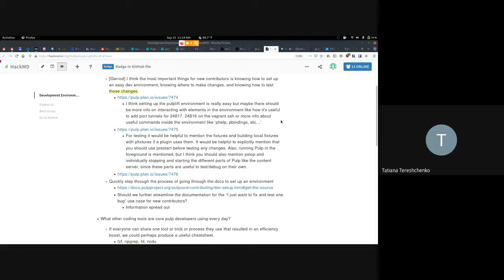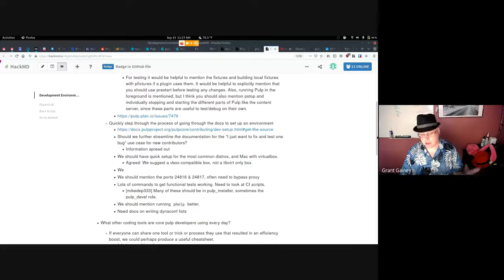PulpCon 2020 - Development Environment Workshop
Daniel Alley hosts a discussion of reported challenges of working in the Pulp developer environment.